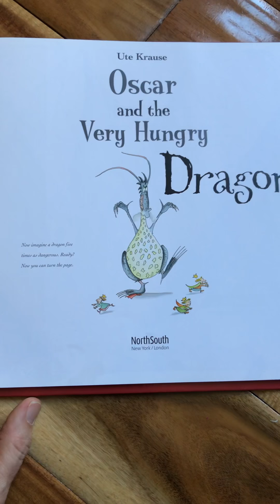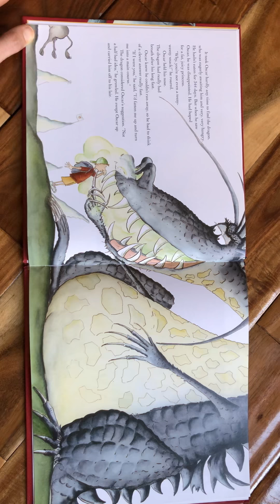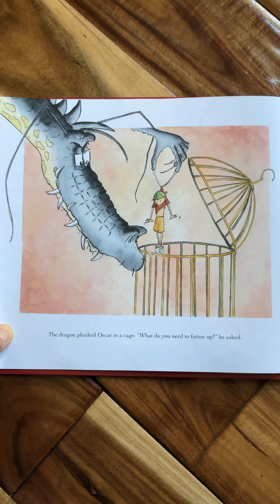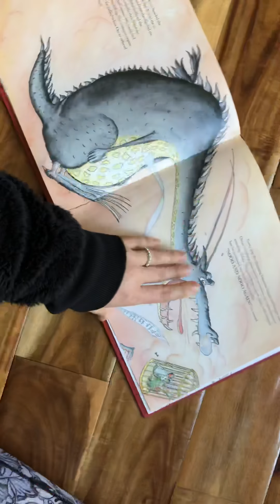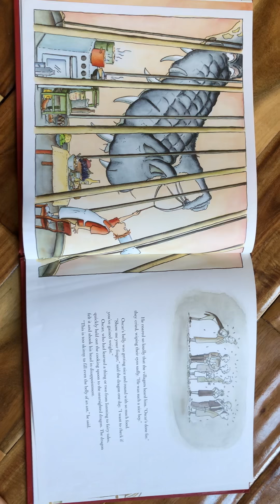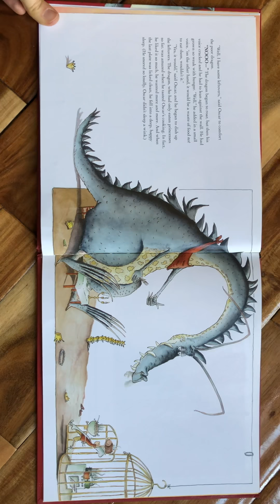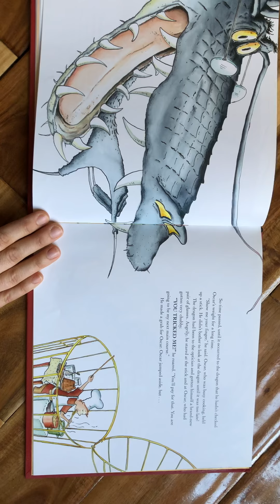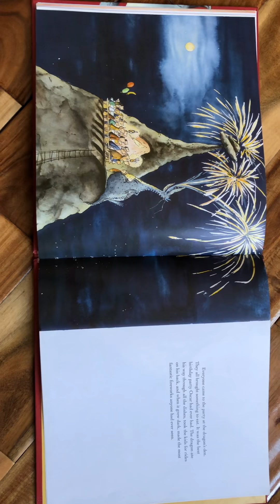Oscar and the Very Hungry Dragon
Ute Krause